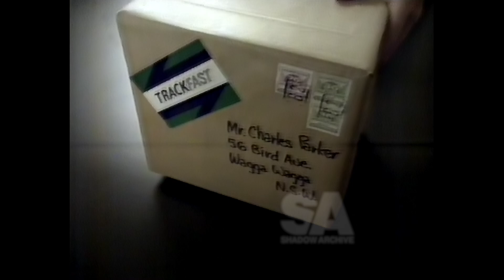Trackfast - State Rail Authority NSW - Australian TV AD/Commercial 1982